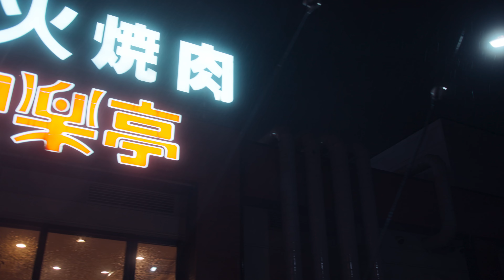[4K] ゲリラ豪雨 | Heavy rain Shower Japan city walk- 2024/08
ゲリラ豪雨があったの撮影してみました。
雨音で音質はよくありませんが、映像お楽しみいただければ幸いです。

There was a guerrilla downpour and I filmed it.
The sound quality is not good due to the rain sound, but we hope you enjoy the video.

📷 Camera Gear
Camera - FX3
Lens - NOKTON classic 35mm F1.4
Mic - Sony ecm-m1
Gimbal - Dji rs3
CameraRig - smallrig etc..